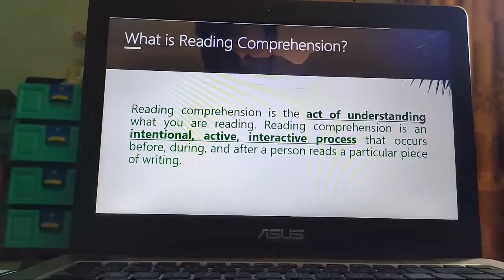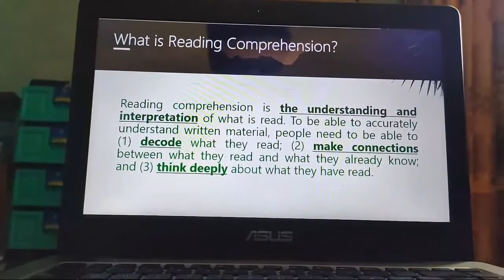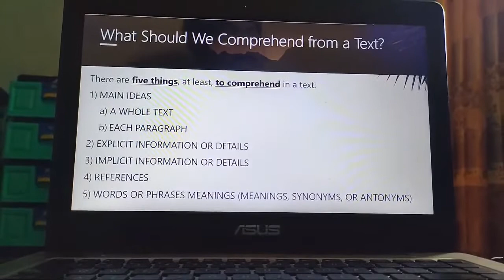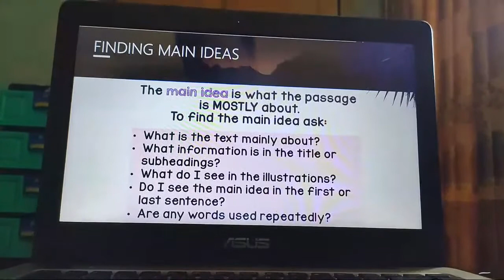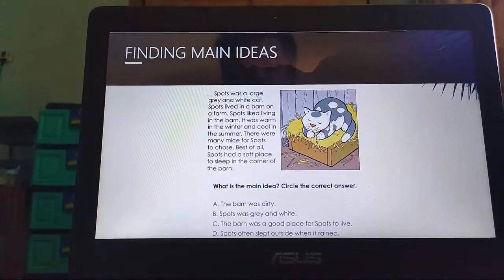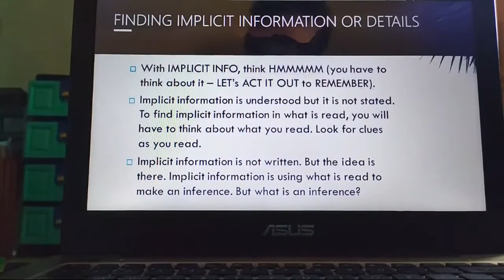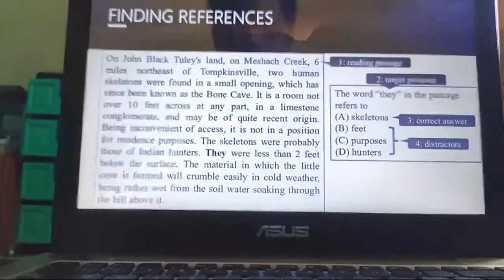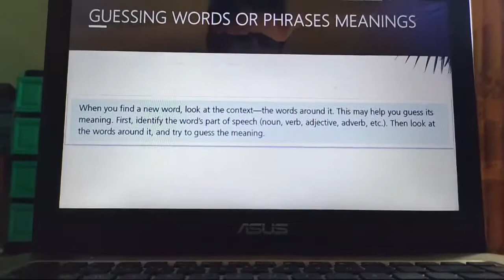READING COMPREHENSION (LIVE)